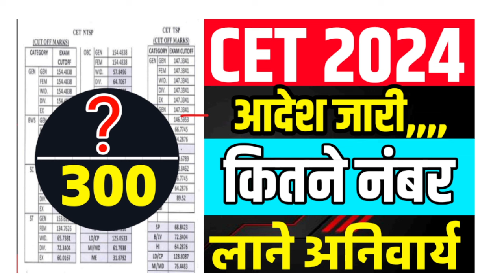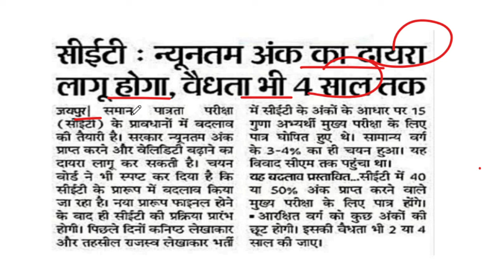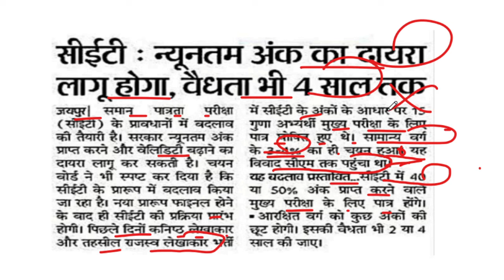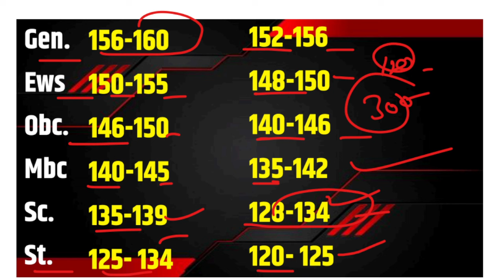cet form date 2024 |cet exam date 2024 | cet form kab bhare jaenge 2024 |cet syllabus 2024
Cet form 2024 |cet syllabus 2024 |cet online classes 2024 |cet form kab bhare jaenge 2024 |cet 2024

Cet में हुआ बदलाव |cet 12th leave 2024 |cet online form 2024 |cet syllabus 2024 |cet exam 2024

cet ke liye rscit jaroori hai
cet age limit 2022
क्या होगी CET के लिए न्यूनतम
हरियाणा CET
cet form last date 2022
cet ka form kaise bhare 2022
rajasthan cet
rajasthan cet syllabus 2022
rajasthan cet
rajasthan cet form kaise bhare
cet 12th level form kaise bhare
cet 12th level vacancy
cet 12 level form kaise bhare
cet 12 level notification
Cet Grad
cet graduate level form kaise bhare
cet graduate level syllabus
cet graduate level
cet graduate level last date
cet graduation syllabus 2023
cet graduate level vacancy
cet graduation form kaise bhare
cet graduation syllabus
cet graduate level form fill up 2023
cet graduate level form
rajasthan cet classes 2023
rajasthan cet classes online
rajasthan cet classes by exampur

TAG WORDS
rajasthan cet exam 2023
rajasthan cet live class,
rajasthan cet mock